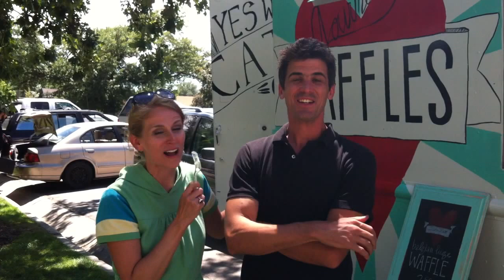The Most Delicious Waffles Ever Tasted AND Waffle Love's Waffle Recipe Secret!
Everaster Correspondent Ms. Rockwood reports: the Waffle Love Truck teams up with Evertaster Author Adam Glendon Sidwell for a book signing in Provo, Utah!